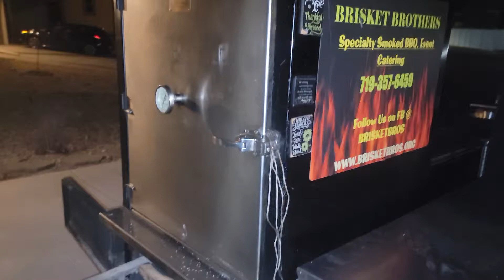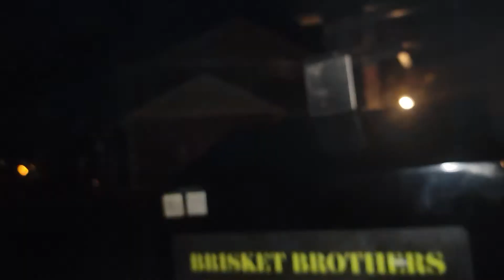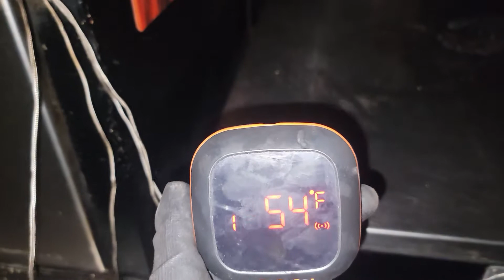Pitmaker Vault: Meat on for nite cook.